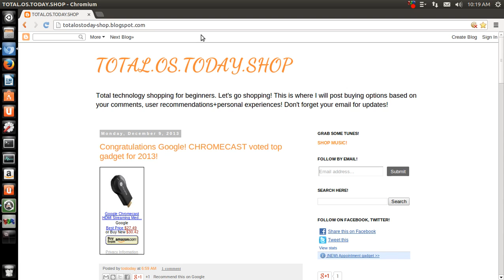Google's CHROMECAST #1!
So many cool gadgets. Do you have one?